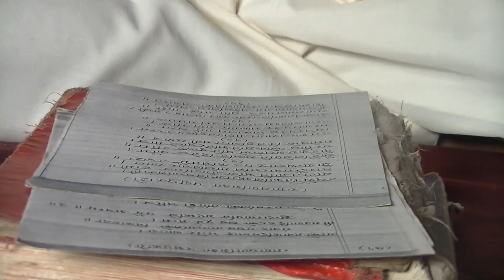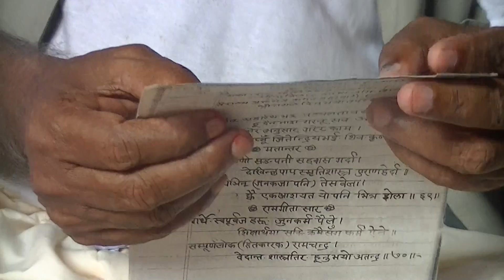पद्म प्रकाश रामायण shiva p Bhattarai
Nepali padma prakash ramayan by shiva parsed Bhattarai.